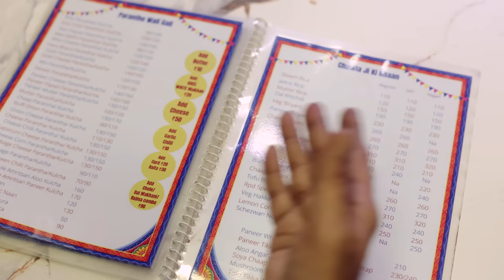Punjab Food | Indian Food | Dal Makhni | Soya Chaap | Amritsari Kulcha | Best Punjabi Food In Mumbai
❤️ Hello friends, found another hidden gem in Mumbai serving the Best Punjabi Food In Mumbai, 'Mr. Singh's Tandoori Hut' in Malad West. This place serves the best vegetarian Punjab Food that we have ever had In Mumbai.
A small cozy and comfortable restaurant that gives you the real essence of Indian Food. The best part about this restaurant is the love and warmth with which they serve their cuisine. It is a family run restaurant and the owners just win your heart with their humility and love.
Sanmeet Kaur the brain behind this place is a very inspiring person. She is the winner of the popular show KBC on Indian Television where she won the jackpot in 2013. A very passionate cook, she believes in cooking with all her heart and sincerity. Well supported by her husband Mr. Manmeet Singh and 2 beautiful daughters, they form a very formidable team. Now coming to the food, each and every dish that we had was just magic created by Mrs.Kaur. Right from the starters to the dessert that we had was truly a surprise for us. The nuggets, the drumsticks, the paneer chilli and the malai soya chaap just  won her hearts. The texture, the flavours, the taste were so unique and true that we just couldn't stop. The main course included Dal Makhani, Paneer Butter Masala and The Cant Rogan Chaap served with Lachcha Paratha and Amritsari Kulcha. All these dishes took us straight to Punjab, they were just mouth watering and lipsmacking. The best part about their food is that it is prepared without Maida, without soda and is prepared in pure sunflower oil, ghee and butter. So you can have a total guilt free and healthy eating experience. They serve Jain food too.
They also have a party place that can accommodate 40 pax approx. One can also enjoy karaoke and Games while you wait for freshly prepared food.
After a great lunch that included Chole bhature too we still had an appetite for dessert and another sweet  surprise awaited us. Believe it or not we were served a Gulab jamun paratha, yes friends you read right a Gulab jamun paratha that was just out of this world. So friends do visit this place for a great vegetarian experience. It is not just another lunch or dinner, it is a memorable experience.
I am sharing the prices of few of the dishes here so that you get an idea of this very reasonably priced restaurant,

paneer chilly 280
maharani chaap320
natkhat nuggets 290
drumsticks 300
cant Rogan chap 310
daal makhani 300
paneer butter masala 310
amritsari kulcha 170-200 (depends on stuffing )
lachcha Paratha 90
Gulab jamun paratha 190.

So friends do visit this restaurant and do share your experience with us.
Hope you like this vlog and share it with your family and friends.
Dhanyawad 🙏

Address
K 26, Old Sonal Industrial Estate, opp Bikaji Sweets, New Link Road, 64, Malad West, Mumbai, Maharashtra 400064